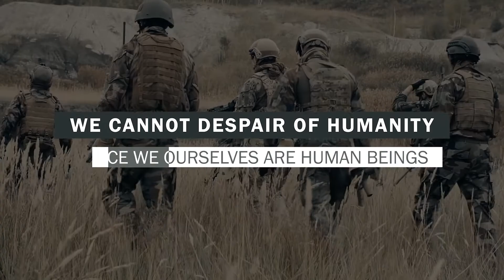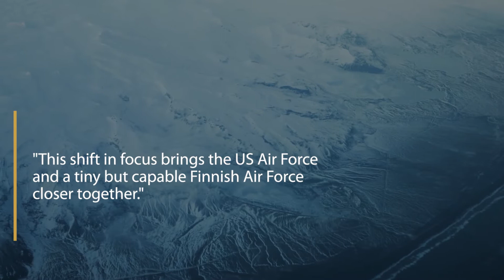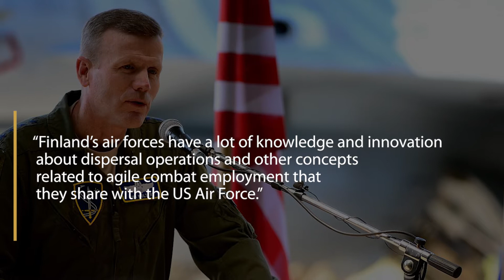Russia Enraged! Finland to join Nato - will it save them, or hurt them?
The ongoing war between Russia and Ukraine has left most people worried as no one is certain what the future holds. For several years, there hasn’t been any major war like this in Europe, but following Russia’s actions, anyone’s guess who will be next.

Finland, along with Sweden decides to join NATO, and we explore what Finland brings to the table in the next twist in this story of Europa In Bello, Europe in war.